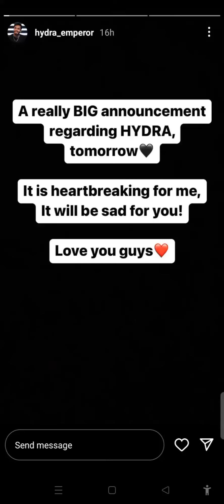Dynamo Thank You To Alpha, Bts, Emperor, Ayush | Hydra Official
🎈VIDEO SOURCE :-